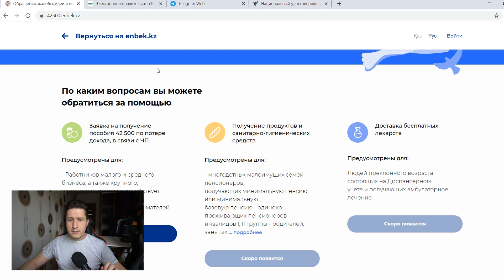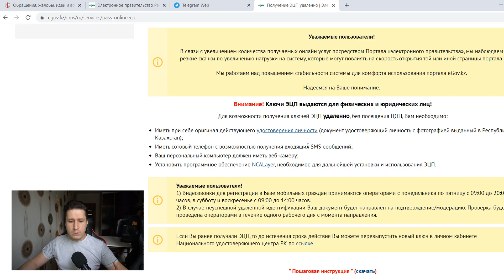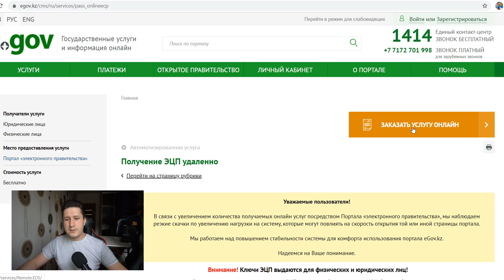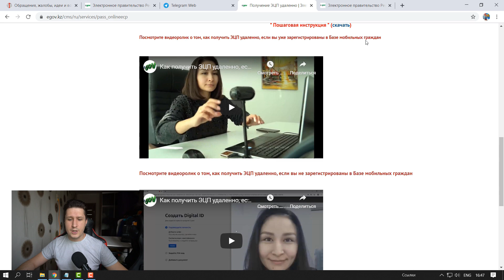Регистрация ЭЦП онлайн / как получить ЭЦП удаленно? Для получения услуг или выплаты 42 500 тенге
В данном видео рассказал с чего и как стоит начать регистрацию ЭЦП (электронно цифровой подписи). У вас обязательно должна быть веб-камера! Также нужно подготовить скан или четкую фотографию УД (удостоверения личности) с двух сторон. Хотя можно это сделать и во время процесса регистрации. Вся процедура проходит очень быстро, главное чтоб рядом было удостоверение личности, мобильный телефон (зарегистрированный номер в БМГ "база мобильных граждан"). И всё! Далее просто следуете каждому шагу и вскоре у вас уже будет ЭЦП. Но а если хотите знать каждый этап регистрации, то можете посмотреть 2 видео с полной инструкцией на портале EGOV